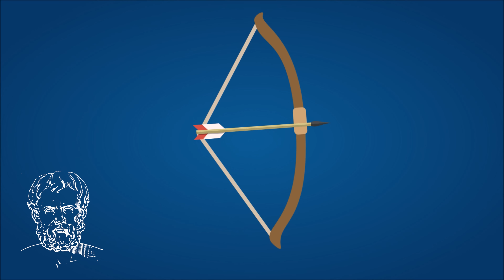Wann ist jetzt?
Wann ist jetzt? Was passiert zwischen Vergangenheit und Zukunft? Und kann es diesen Zeitpunkt überhaupt geben?

Wenn ihr über diesen Link bei Amazon einkauft bekomme ich einen kleinen Anteil vom Verkaufspreis. Die Artikel werden dadurch natürlich für euch nicht teurer.